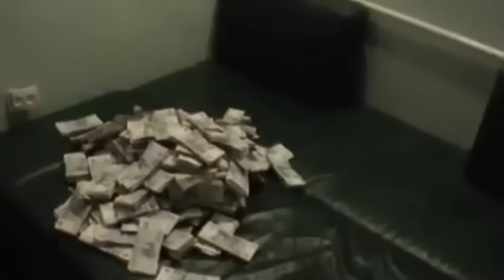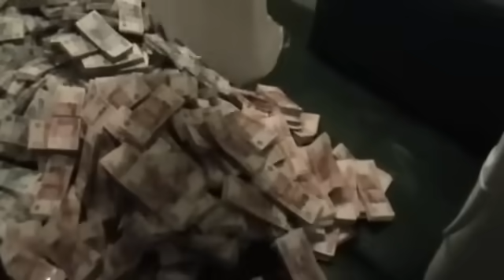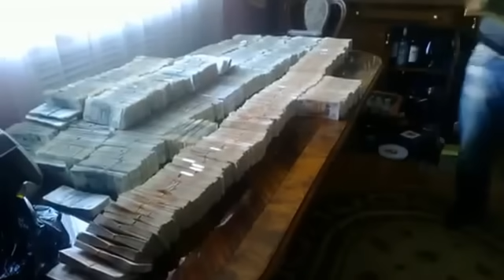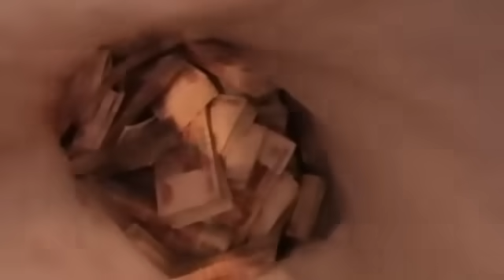Воронеж, Трубников, обыск в Хлебном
100 миллионов рублей хранились в мешках из-под сахара, ещё 40 — были разложены по коробкам и корзинам для белья. В этом доме не знали, куда девать деньги. Большинство купюр совсем новые. Вошли в оборот лишь три года назад. Как раз в это время Александр Трубников начал курировать строительство дорог в Воронежской области.

«Проверяется информация о том, что Трубников может быть причастен к систематическому вымогательству денежных средств у руководителей крупных организаций, задействованных в сфере строительства и ремонта дорог», — сообщил начальник Управления МВД России по взаимодействию с институтами гражданского общества и СМИ Андрей Пилипчук
Чиновника задержали на рабочем месте, когда были получены неопровержимые доказательства его вины. Кадры, сделанные за несколько минут до его ареста: Трубников берёт один миллион 250 тысяч рублей, это последняя часть из ранее оговоренной суммы — отката за госзаказ на строительство дороги.